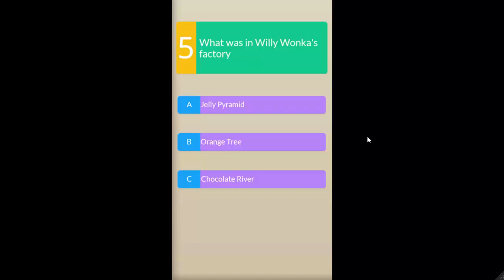COLLEGE LOVE STORY TEEN CRUSH PART 4 (THE STORM) Android/Apple Game First Look Play Through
Let's Play "COLLEGE LOVE STORY TEEN CRUSH"
Here is my first look of this Free Google Play Store game.